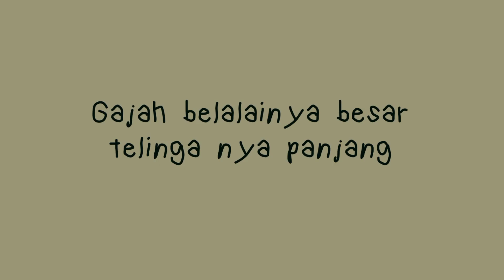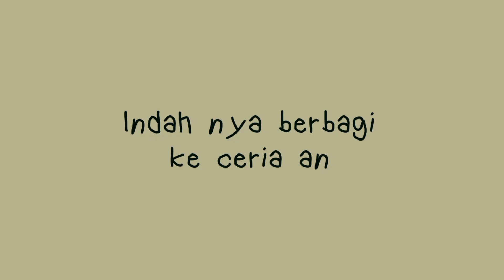kartun gajah lucu dan teman temanya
kartun gajah lucu dan teman temanya mereka adalah trio gladak , gajah landak dan badak , menemukan headset stereo namun tidak bisa digunakan bersama sama, bagaimana keseruanya? mari kita nonton bersama.
salam gambar, salam animasi indonesia, salam sehat dan jangan lupa bahagia.
karena bahagia bisa meningkatkan imunitas tubuh kita dari terserang sakit.